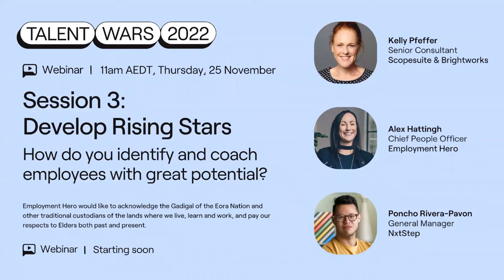Talent Wars 2022 | Session 3 | Develop Rising Stars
How can you win the war on talent in 2022? Join us for a five-part series with experts in HR, talent acquisition and leadership. Hosted by Employment Hero’s Chief People Officer, Alex Hattingh.

Week 3: Develop Rising Stars
How do you identify and coach employees with great potential?
- Learning and development (L&D)
- Developing future leaders
- Career mapping
- Grad programs

With the clock ticking, now is the time to make meaningful changes to protect your business. The next few months are a key opportunity to boost your retention efforts and capitalise on the incoming recruitment rush.

We want to arm you with the knowledge and insights you need to win the Talent Wars of 2022. Join Alex Hattingh, Chief People Officer at Employment Hero, along with global recruitment experts, employer branding aficionados and HR leaders for this essential five-week panel series.